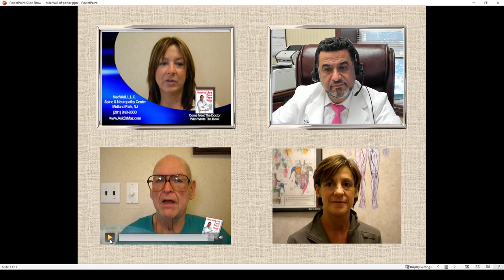Thyroid Doctor Bergen County Northern NJ Natural Relief may be an alternative for thyroid symptoms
Thyroid Doctor Bergen County Northern NJ Natural Relief Medication Thyroid Doctor Bergen County Northern NJ Natural Relief Medication